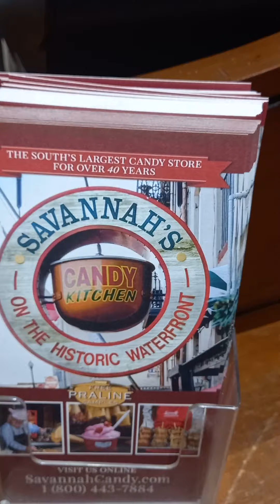Savannah's Candy Kitchen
The Best Of the Best when it comes to sweet treats . It must when you're visiting the Savannah area. Located on River Street. savannah delicious Savannah's Candy Kitchen # Savannah eats